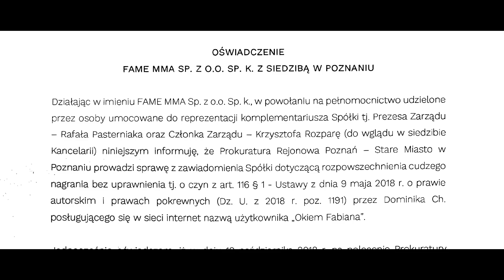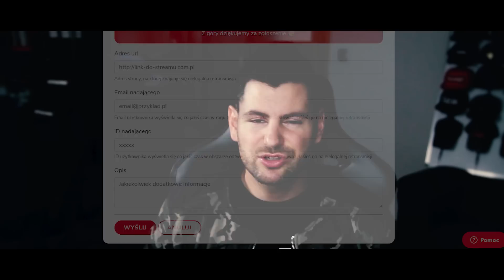JAK WALCZYMY Z RETRANSMISJAMI?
Udział w nielegalnych grach hazardowych jest karalny. Hazard związany jest z ryzykiem. LV BET Zakłady Bukmacherskie posiada zezwolenie na urządzanie zakładów wzajemnych.